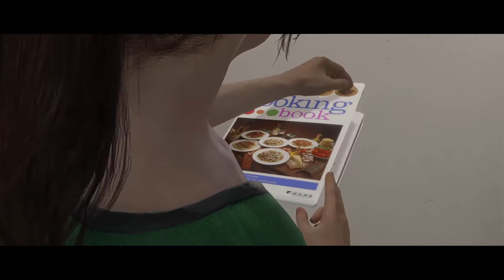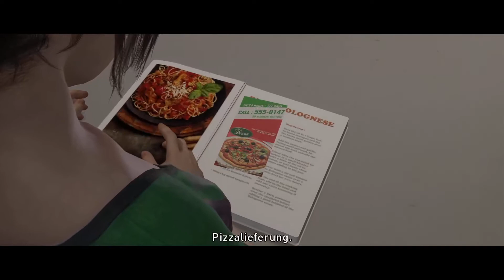14- Beyond Two Souls: Abendessen